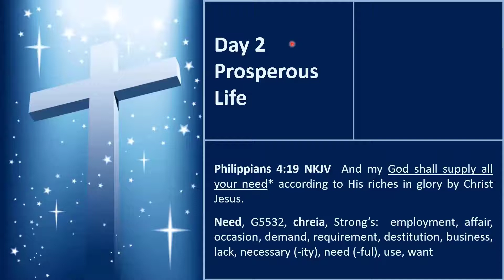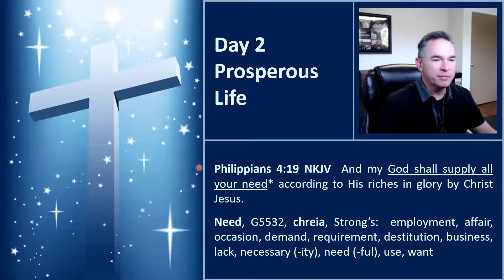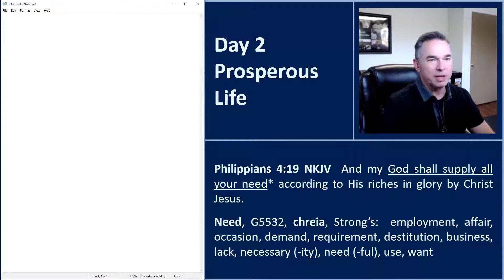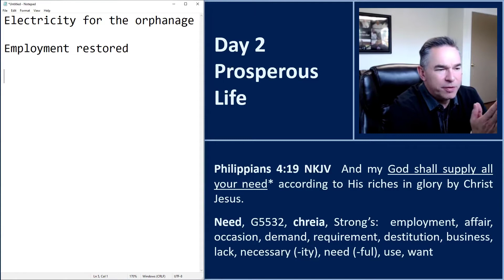Day 2 - Prosperous Life - Dec 3 2021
Confession of scripture on a regular basis will raise your faith and enable you to walk in blessing.  The Word of God is voice activated.  We must know the scriptures, believe them, confess them, and then we will receive from God.  This is the mechanism of faith and salvation.

Bobby